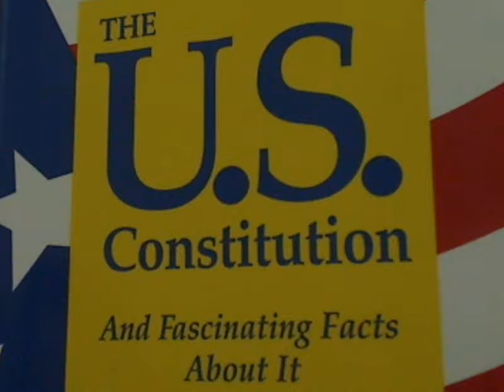Patcnews May 2, 2014 Welcomes Joe Golder Topic is Billary on benghazi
Mark Eberle created this video Patcnews May 2, 2014  The Patriot Conservative News Tea Party Network Welcomes Joe Golder Topic is Billary on benghazi